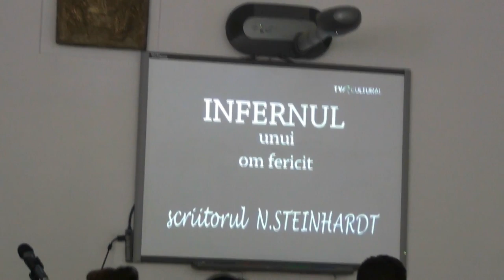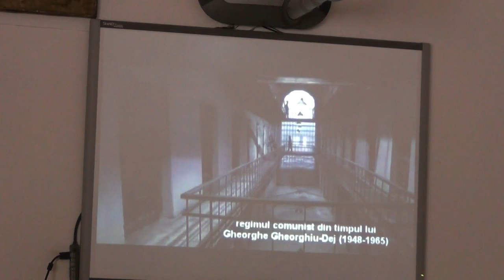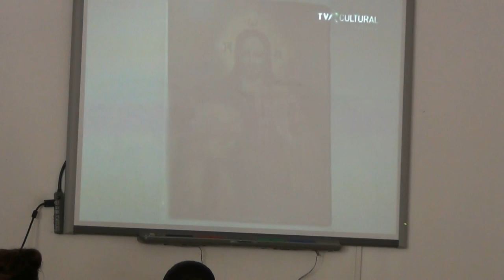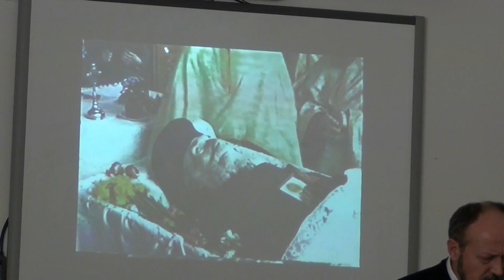Gheorghe HOLBEA - Prezentare (01, Centenarul Nicolae STEINHARDT, 2012.05.29)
Facultatea de Teologie Ortodoxă "Justinian Patriarhul" din București a organizat în data de 29 mai 2012 "Centenarul Nicolae Steinhardt" (orele 18-22).

Au conferențiat:
- Theodor PALEOLOGU (eseist, diplomat și om politic român).
- George ARDELEANU (profesor și scriitor).
- Pr. Mihail MILEA (pr. slujitor la Biserica Sfântul Mucenic Sava de la Buzău).
- Pr. Gheorghe HOLBEA (prodecan al Facultății de Teologie Ortodoxă din București).

Au recitat actrițele:
- Mihaela HĂRĂBOR.
- Cerasela CONSTANTIN.
- Ana CALCIU.

Evenimentul a fost organizat de Pr. Lector Gheorghe Holbea, prodecan al Facultății de Teologie Ortodoxă din București.